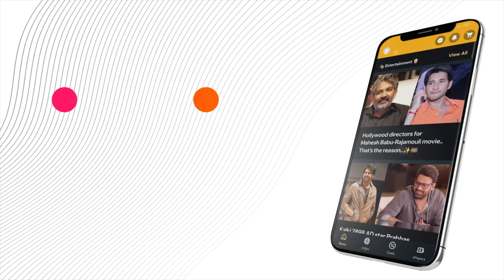UsedOil: Why Reusing Cooking Oil is a Big No! 🚫🛢️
"Reusing cooking oil can be hazardous to your health. Learn why you should avoid this practice and how it can lead to serious health issues like increased trans fats, cancer risks, heart problems, obesity, and digestive issues. Stay informed and make healthier choices for you and your family.

or Download MediaFx App
on Android